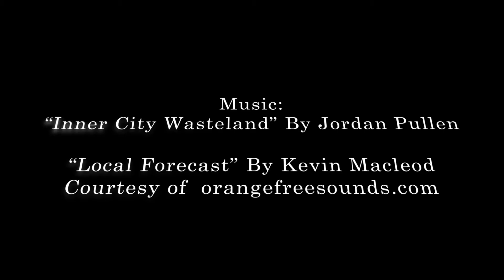For Getting Bread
Don't Forget.